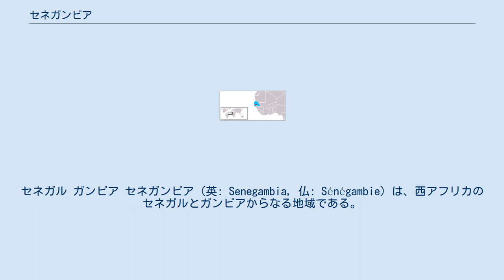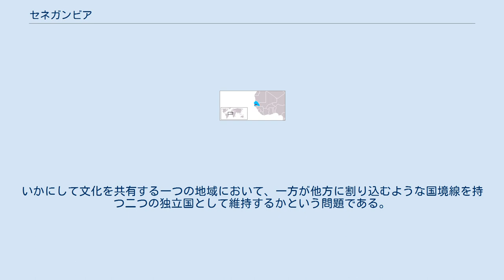セネガンビア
ガンビア・セネガル関係
セネガル ガンビア セネガンビア（英: Senegambia, 仏: Sénégambie）は、西アフリカのセネガルとガンビアからなる地域である。
両国は民族的には違わないが、フランスとイギリスの植民地争いにより現在の国境が定まった。
 セネガンビア国家連合（英語: Senegambia Confederation、フランス語: Confédération de Sénégambie、1982年-1989年）は、西アフリカにかつて存在した国家連合である。
 1981年7月30日、ガンビアで発生したクーデターに、セネガルが軍を派遣して鎮圧。
その後、セネガルとガンビアの間で連合に合意し、翌1982年2月1日にセネガンビア国家連合が発足した。
議会、軍事、経済に関して統合を行ったが、主権についてはそれぞれの国で維持したままであった。
 その後、主権の他、言語を巡る問題（セネガルはフランス語・ガンビアは英語）で両国の関係が悪化し、1989年9月30日、連合を解消した。
 16世紀に、フランスとイギリスはこの地域に貿易拠点を築き始めた。
フランスはセネガル川流域とヴェルデ岬に、イギリスはガンビア川流域に、それぞれ中心を置いた。
この地域は、伸び行く両国にとって重要性を増していった。
なぜなら西アフリカはヨーロッパとアメリカ大陸の植民地を結ぶ有用な中継基地であり、奴隷貿易の倉庫ともなったからである。
植民地主義が利益をあげていくにしたがって、両国はその影響力の範囲確定を重要視していった。
1500年から1758年に、両国は海軍力により相手方の駆逐にかかった。
1758年に、イギリスはセネガル川流域の主なフランス貿易拠点を占領し、ここに初めて「セネガンビア」がイギリス植民地として成立した。
この地域統合は、1779年にフランスがサンルイを取り戻し、ガンビアにおけるイギリス居留地を焼き払ったことで崩壊し、1783年の統合解消につながった。
 1783年のヴェルサイユ条約（アメリカ独立戦争を終結させたパリ条約とともに調印された）により、この地における現在のフランス語圏、英語圏が形成された。
サンルイ、ゴレ島およびセネガル川流域はフランスに戻され、ガンビアはイギリスに残された。
1860年代から1870年代にかけて、両国は、フランスの持つ別の西アフリカ領土とガンビアを交換することで地域統合する検討を行ったものの、これが実現することはなかった。
競合するフランス、イギリスの植民地間には正式な国境線が確定することはなく、これは1889年にフランスが現状の国境線を受け入れ、国境貿易所を撤去するまで続いた。
この経緯は、その後のセネガル（1960年独立）およびガンビア（1965年独立）に禍根を残すこととなった。
いかにして文化を共有する一つの地域において、一方が他方に割り込むような国境線を持つ二つの独立国として維持するかという問題である。